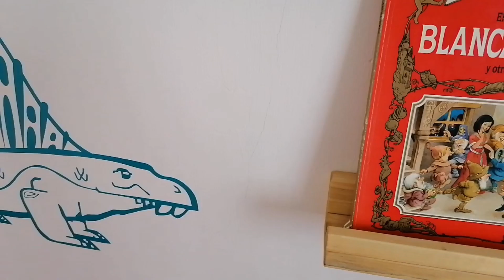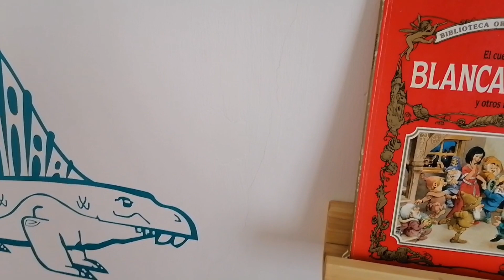Problemas con mi Casa de Infonavit. Se me está Cayendo la Casa!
En este video les muestro todos los problemas que hay en mi casa de infonavit.